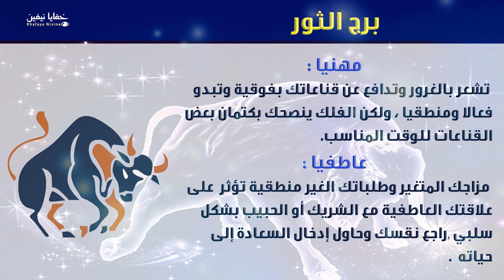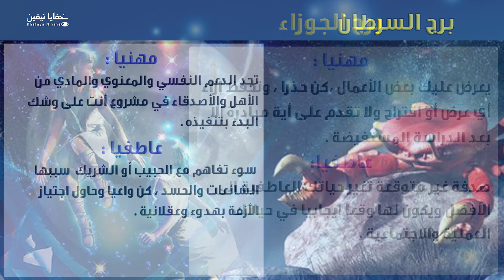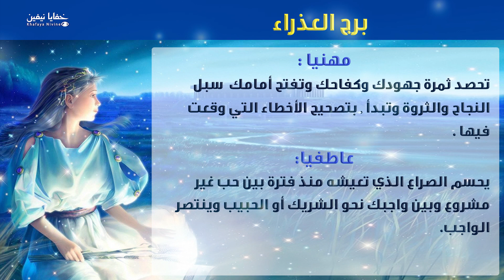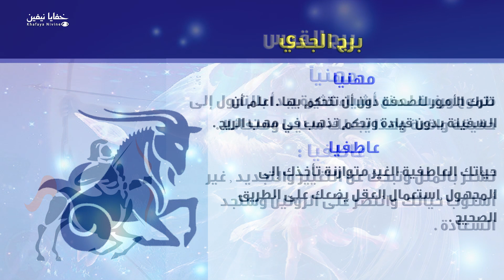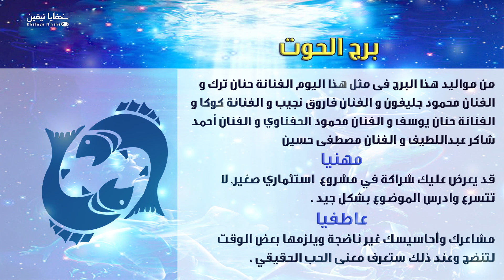حظك اليوم السبت 07-03-2020 في التوقعات اليومية للأبراج